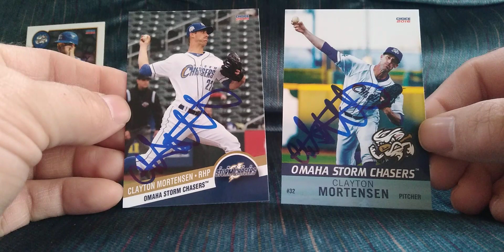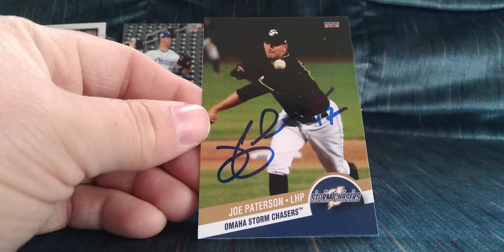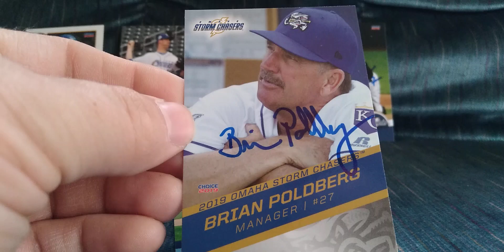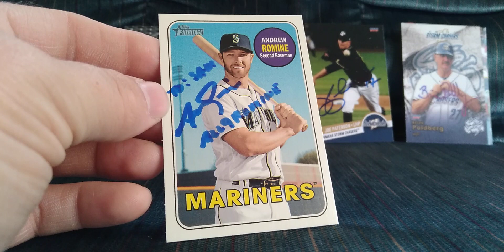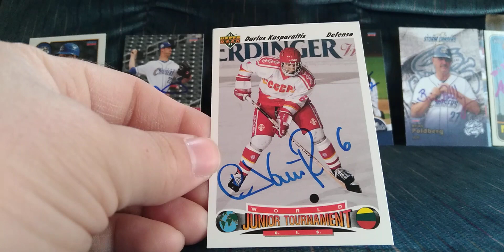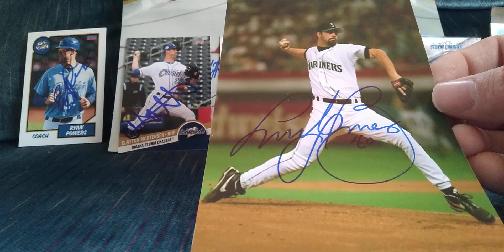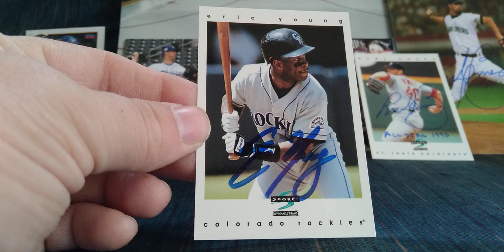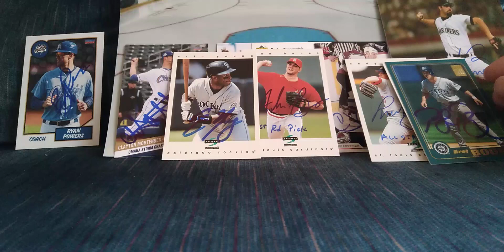TTM #397 + Private Signings